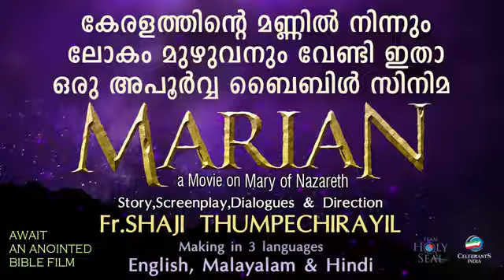Ente Idayan | Snehanilavu | Fr. Shaji Thumpechirayil | Anna Mathew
Listen to the malayalam christian devotional song Ente Idayan from the album Snehanilavu Lyrics and Music Fr. Shaji Thumpechirayil Vocal Anna Mathew